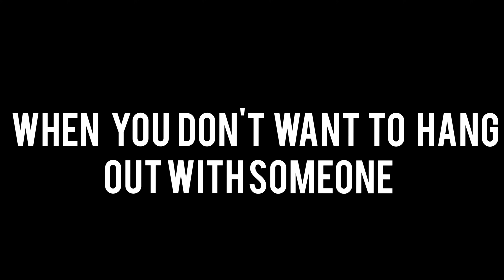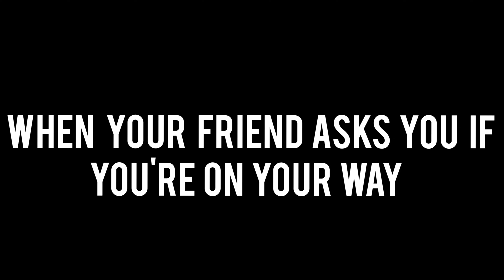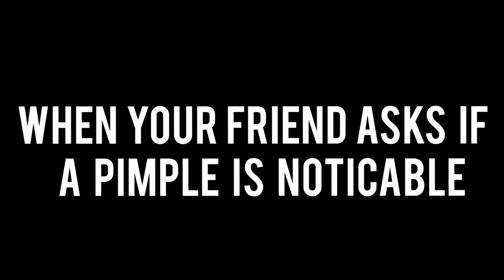What You Say VS What You Want To Say to FRIENDS!!